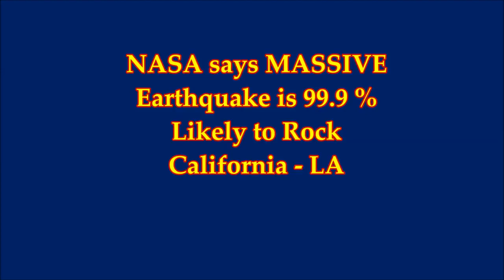NASA says MASSIVE Earthquake is 99 9 % Likely to Rock LOAS ANGELES